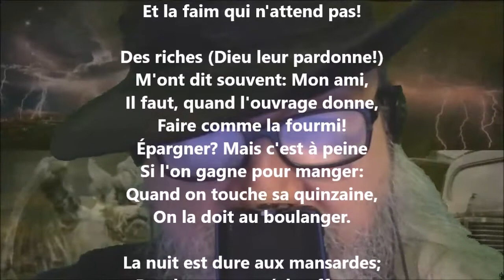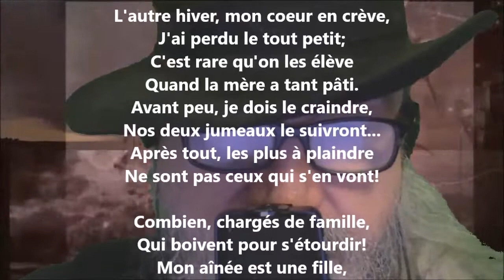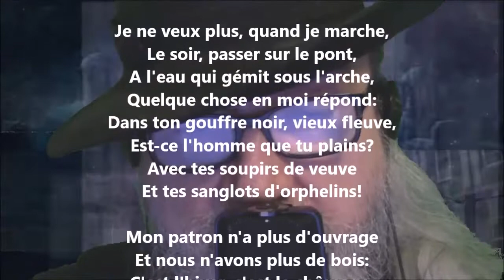Le chômage - Eugène Pottier lu par Yvon Jean